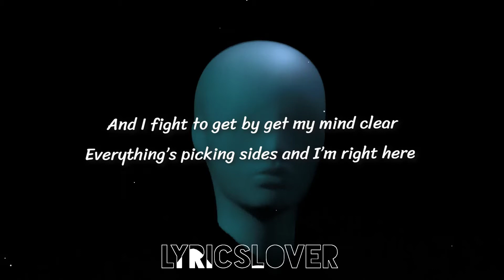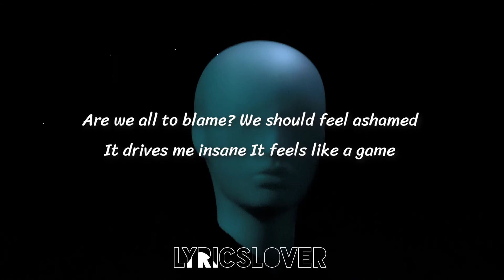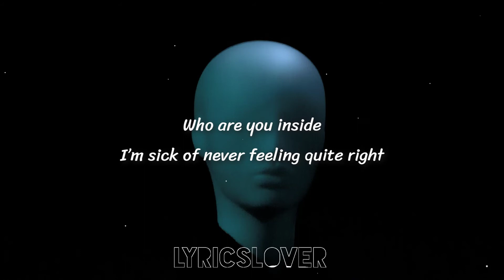NEFFEX - Trapped In A Nightmare (Lyrics)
🎤Lyrics - NEFFEX - Trapped In A Nightmare (Lyrics)

in my mind everything that I might fear
and I fight to get by get my mind clear
everything’s picking sides and I’m right here
I’m running from things that I’ve done in my past
hoping to become someone that can last
get out my way I’m on the attack
got something to say and I’m not holding back
don’t be a little bitch in my way
I’ll say it to your face
I’d say it to myself and I’ll put you in your place
and this world is my prey
I kill without a trace
give a fuck what you say
cuz we’ll do it my way
make a buck from the pain
not enough I’m insane,
wanna leave a stain
on this world on your brain
you won’t ever be the same
grab the wheel grab the reigns
gotta talk to yourself scare away all the pain

who are you inside
I’m sick of never feeling quite right
im gonna make a change this time
you better do the same and climb
are you just a regret
are you always upset
do you need to reset
figure out what’s up next
trust me take a deep breath
everything you’ll forget
this is now real threat
to every doubt in your head

I’m sick of the declining mental health
how bout you go help out your fucking self
take control of your life don’t need no one else
it’s about time that we all get help
from ourselves like a fucking shelf
stack the chairs up and find a way to do it all by yourself
we’re always deferring to somebody else
the key is to show everybody don’t tell
my GOD
are we all to blame?
we should feel ashamed
it drives me insane
it feels like a game
we all lose and blame
someone else cuz we feel like they rigged the game
but no
ain’t nobody every gonna stop you
put your mind to it nobody will drop you
all the way to the top never stop you
got one life to live so see it right through